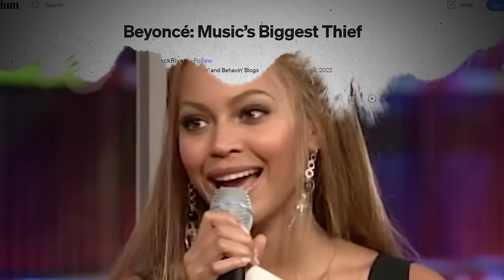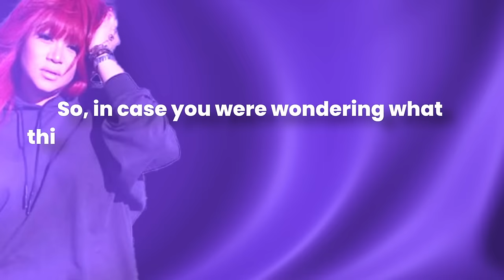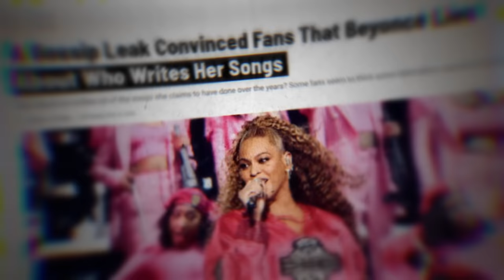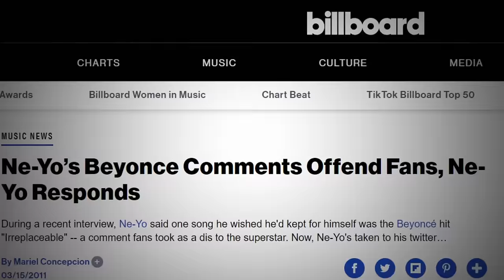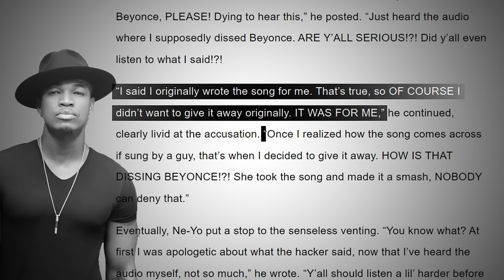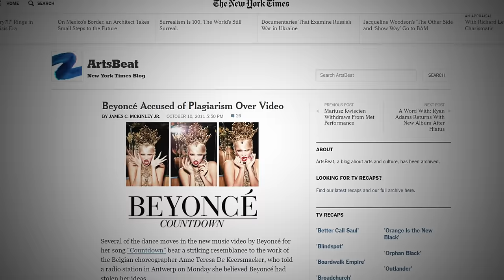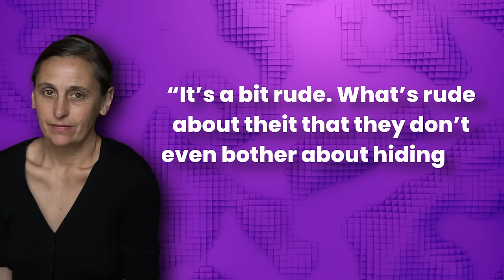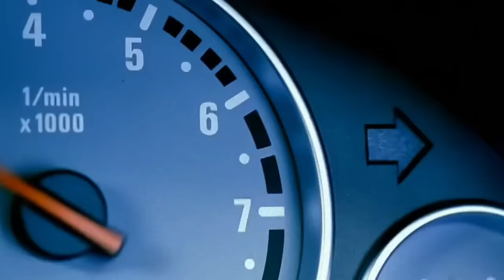Beyonce FIRES BACK After Getting SUED For Stealing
So, Beyonce has been trending lately not for Texas Hold ‘Em but for – allegedly – stealing from
songwriters and other artists. And apparently, this is not the first time she has been called out
for stealing from other creatives.
But things took a different turn recently when songwriter and activist Tiffany Redd joined the
conversation about how Beyonce is literally stealing songwriters’ livelihoods by not paying them
what they’re worth.